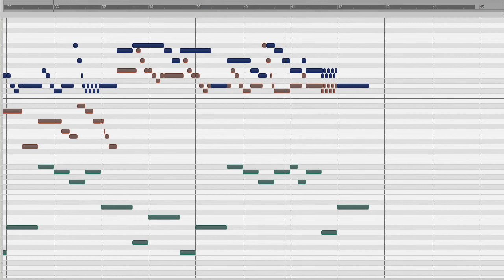Carl Philipp Emanuel Bach: Adagio d-moll, H 352 für Orgel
Infos zum Orgelwerk von C. P. E. Bach habe ich unter dem zusammengetragen.
eingespielt mit Samples der Riegerorgel im Großen Saal des Wiener Konzerthauses